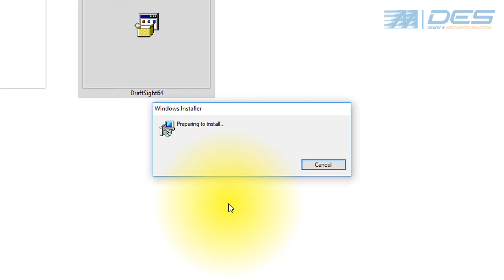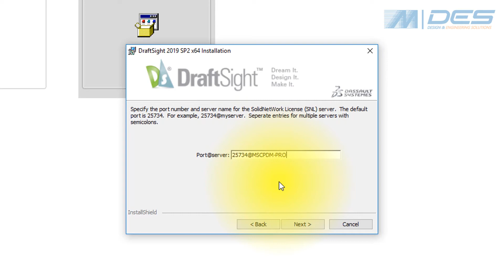วิธีติดตั้ง DraftSight Enterprise